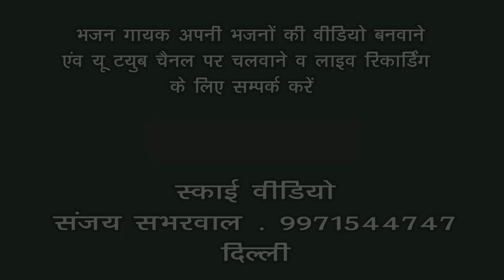6 JOGINDER CHANCHAL JI ( CHOWKI KALKA JI MANDIR) LALIT AND PARTY